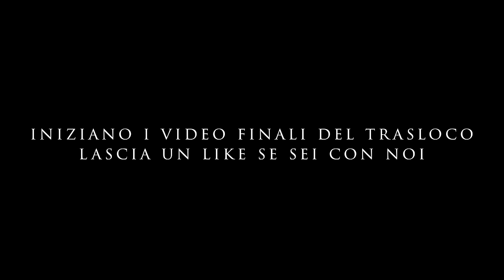QUANDO ENTRIAMO NELLA NUOVA CASA?!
Manca sempre meno al trasloco nella nuova casa , oggi siamo andati a vedere come procedono i lavori!
DATE DELLO SPACE TOUR:
2 marzo - Lodi  San Rocco al Porto cc Belpò ore 17.00
3 marzo - Ravenna  cc Esp 16.30
9 marzo - san Giovanni teatino Chieti cc Centro D'Abruzzo 16.30
10 marzo - Ascoli Piceno cc Città delle Stelle 16.30
16 marzo Milano Mondadori duomo - piazza duomo angolo via Mazzini ore 15.30
17 marzo TORINO Mondadori bookstore piazza castello 117 ore 15.30
7 aprile - Bologna cc Centro Nova ore 16.30
13 aprile - Catania cc Katanè ore 17.00
14 aprile - Palermo cc Poseidon ore 17.00
20 aprile - Bari cc BariBlu ore 17.00
DATE IN AGGIORNAMENTO